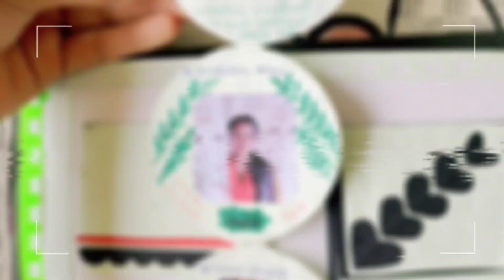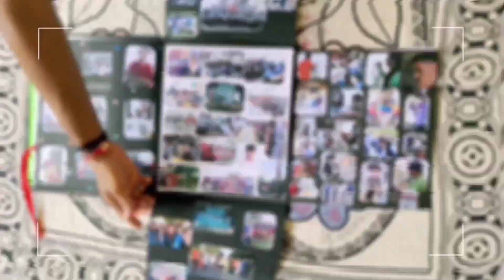Golden Memories Shared by B.Ed. students of 2 year after final exam.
B Ed. Students of DIET Gandhinagar Create a Great Album of memories with do many innovative ideas & create a video. Thanks dear students & Special Thanks to Maheswari & Mira for this great idea and efforts. Heartily Blessings for Golden Future to all Students.